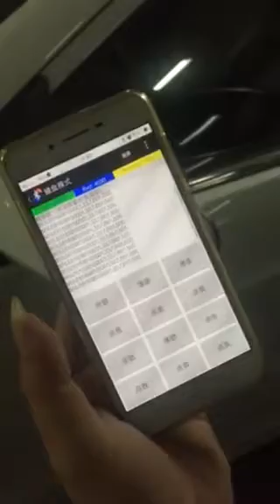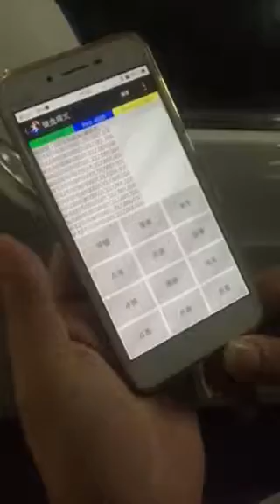比亚迪E5电动车远程解锁分时租赁应用演示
比亚迪E5电动车远程解锁分时租赁应用演示：THREAD-E6作为电动汽车与互联网连接单元,THREAD E6是共享电动汽车CANBUS总线数据应用核心.我们将共享汽车CAN总线BCM,BMS,DBC数据翻译为10进制数据,通过4G蜂窝网络传输至OEMs和服务运营平台数据库,打开了汽车数据领域机会,可以为消费者和企业提供安全、有趣、全面的驾驶体验.协同OEMs和运营平台企业,在新能源汽车CANBUS数据中发现关于智能钥匙汽车启动系统,轮速车速计算TPMS技术,车速转向灯ADAS系统应用,HUD转速车速显示,远程控制汽车与防盗,智能BMS数据上传,全液晶仪表数据采集显示,智能大灯控制与车速人工智能,共享汽车分时租赁,无人驾驶转向数据采集与感知等领域的商业机会及场景应用.